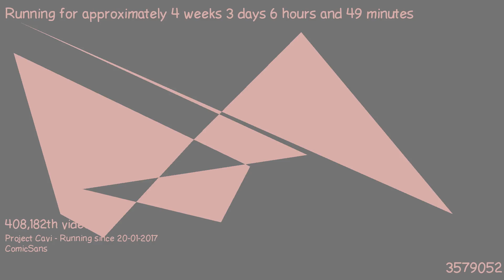1487652788 - Webdriver Cavi - H